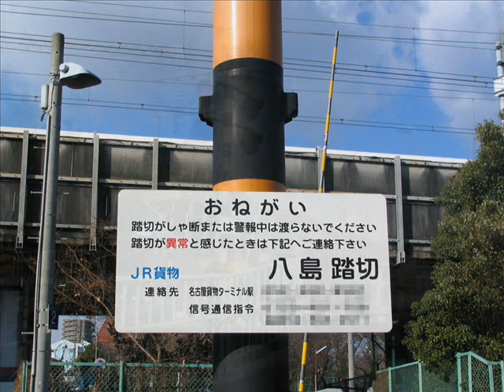JRF名古屋港線・八島踏切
週に6回だけ、閉まる踏切です。